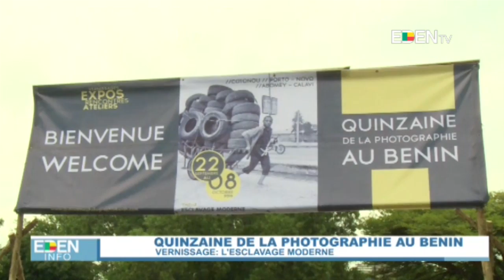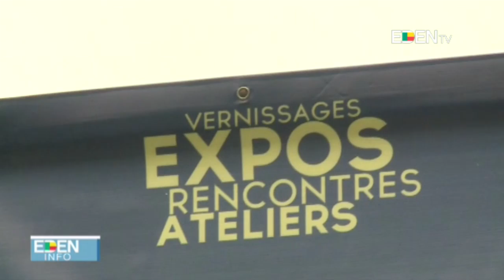Quinzaine de la photographie au Bénin.